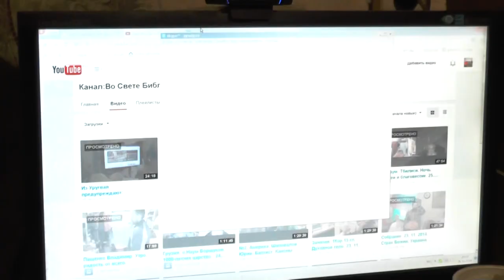Сергей Ильин. С-Петербург. Без святой Библии тупеют. 26. 11. 2014